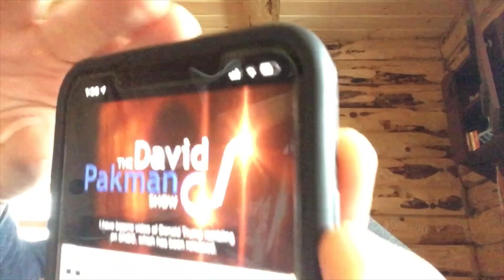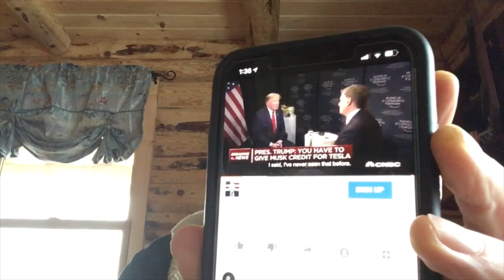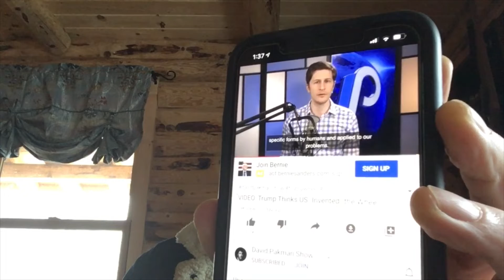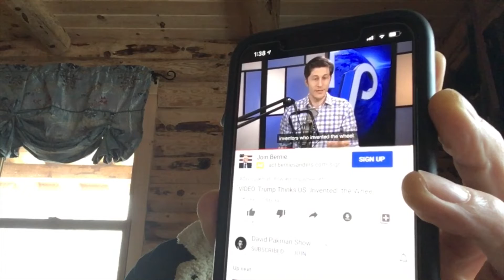Trump - He’d be in over his head Working at Foot Locker as a Sales Clerk Making 18k let alone POTUS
TrumpDumb TrumpDumbAsABoxOfRocks RemoveTrump Music credit to Bensounds. Credit to The David Pakman Show.